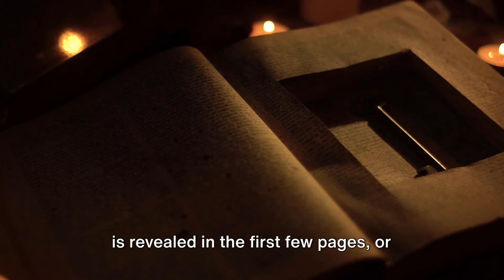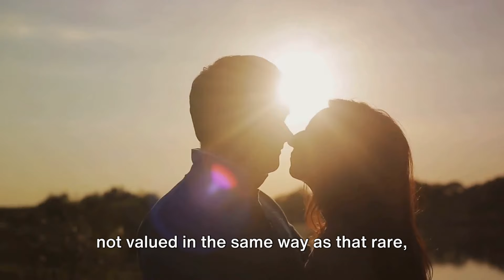Why women lose interest in men that pursue them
This video discusses the importance of being original in your approach to women and why too much pursuing can lead to a loss of interest.